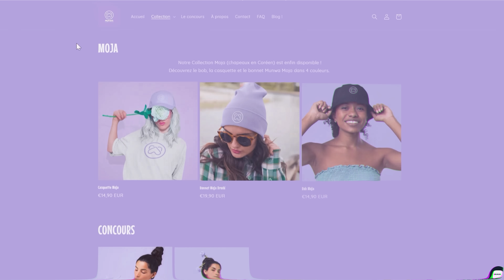JUNGKOOK ET SA VERSION "SALE" DE SEVEN | SA SOEUR JUMELLE | LUI ET JIMIN DÉNIGRÉS SUR UN YACHT